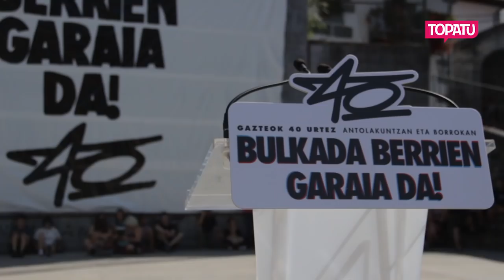'Bulkada berrien garaia da!' dinamikaren aurkezpena Leitzan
Gazte antolakuntzan 40 urtez arituriko gazte eta ez hain gaztek 'Bulkada berrien garaia da' dinamika aurkeztu dute Leitzan. Euskal Herri sozialista eta feministaren alde borrokan jarraitzeko konpromisoa hartu dute.